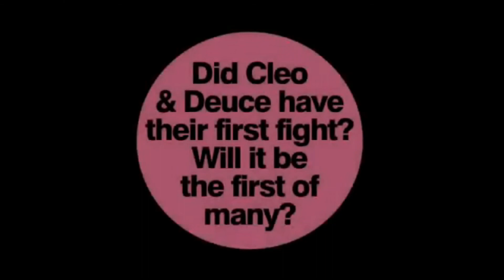Monster High Doll Series Original Skull Academy Episode 107